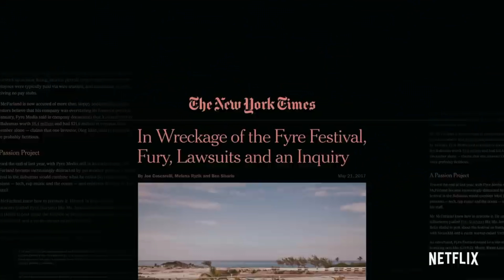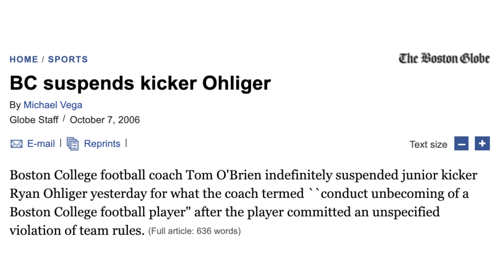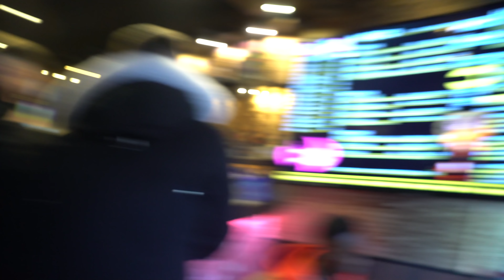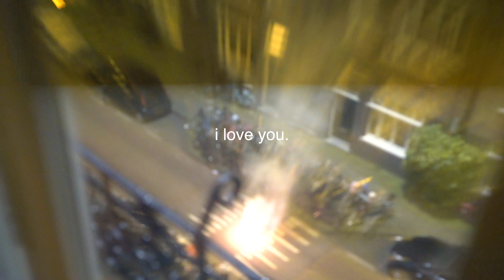2019 WAS THE WORST YEAR OF MY LIFE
2019 was the worst year of my life. #2020